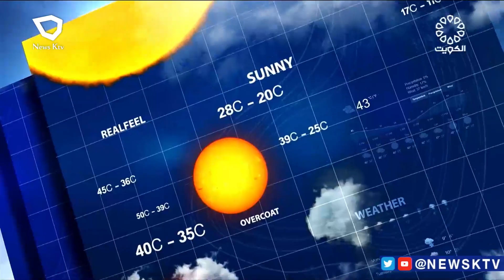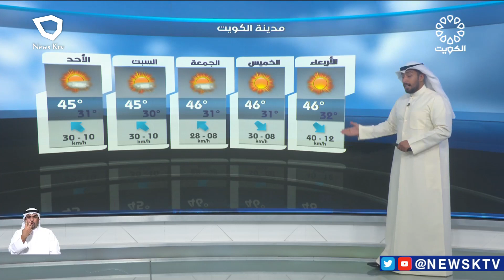طقس حار والرياح جنوبية شرقية